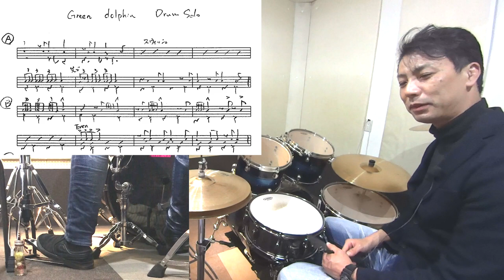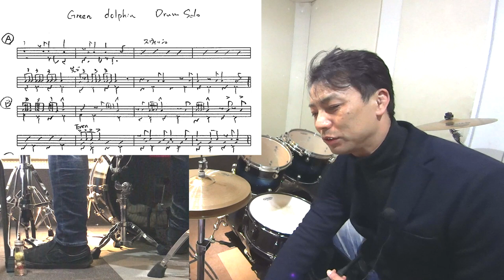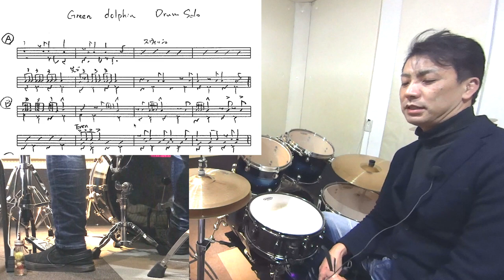グリーンドルフィンストリート フィリージョー ドラム ソロ解説【ジャズドラム 講座】on green dolphin street (evans) Philly Joe drum solo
ビルエバンストリオのon green dolphin street の
Philly Joe  Jonesの ドラム ソロ解説です。
非常に単純なモチーフを発展させて
まさに芸術といえる３２小節のドラム ソロを題材に
どうやって自分のフレーズに取り込むか？
などを解説しています

譜面ダウンロードはメルマガ登録を！
メルマガ登録　４つの特典！！

【ジャズドラム 講座】
グリーンドルフィンストリート
ドラム ソロ解説
on green dolphin street  Philly Joe  drum solo

【参考動画】
Bill Evans-On Green Dolphin Street

Miles Davis - On Green Dolphin Street (Audio)

Oscar Peterson - On Green Dolphin Street